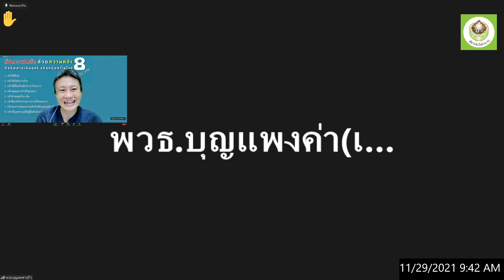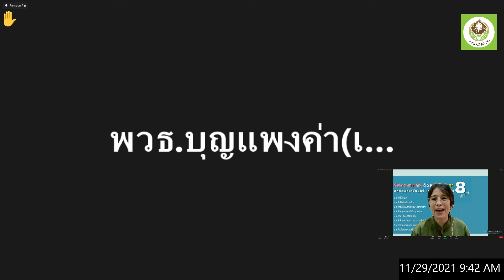641129 21 พวธ บุญแพงค่า ลักขณา วรพงศ์พัฒน์ ยักษ์หญิงอ้วนออกจากถ้ำ ทุกข์หายฉับพลัน เจ็บปวดท้อง